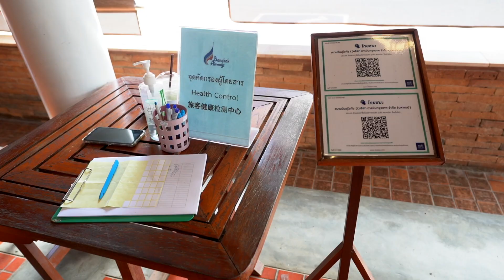The Secrets of Sukhothai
ความมีเสน่ห์ของสนามบินสุโขทัยและแหล่งท่องเที่ยวในจังหวัดที่น่าหลงใหล หากใครได้เดินทางมาท่องเที่ยว จะต้องตกหลุมรักความเป็นธรรมชาติ วิถีชาวบ้านที่แสนอบอุ่น สัมผัสกับอากาศสดชื่นและความสงบที่เหมาะแก่การพักผ่อนเป็นอย่างมาก